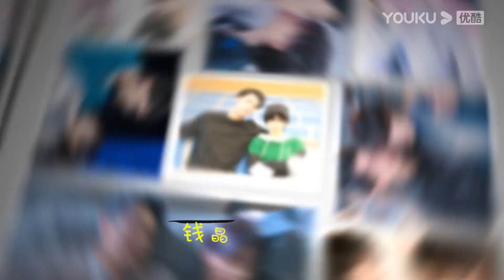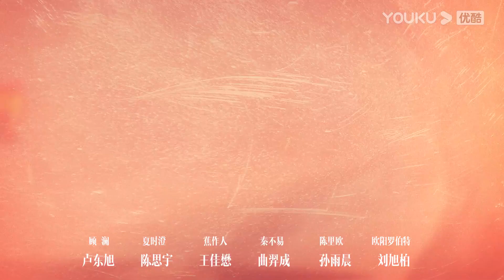[INDO SUB] Dilarang Mencintai (Love Is Forbidden Here) EP15 | Lu Dongxu / Chen Siyu | YOUKU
Dilarang Mencintai (Love Is Forbidden Here) Xia Shicheng seorang mahasiswi yang menggantikan saudara kembarnya untuk mengikuti sebuah perlombaan, Setiap hari bermain bersama banyak pria, dan mendapatkan perhatian khusus dari Gu Lan. Xia Shicheng setiap hari harus terus memikirkan cara untuk menutupi indetitas sesungguhnya dan juga harus menyelesaikan masalah dari luar dan dalam timnya.
★ Jadwal Tayang: Gratis tayang setiap hari Senin-Jumat 1EP/hari pukul 12:00WIB | VIP tayang setiap hari  2EP/hari

0:00 Gabung jadi member, nonton lebih awal
0:30 Join YOUKU membership to get early access